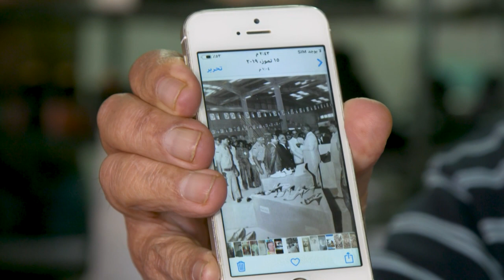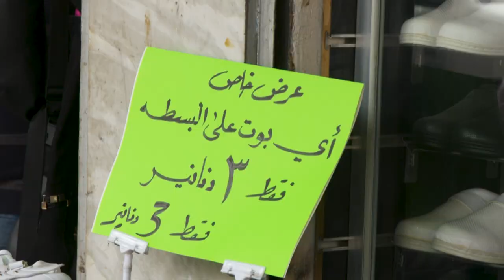مصنعو الأحذية يدويا في الأردن يكافحون للحفاظ على مهنتهم | AFP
يتذكر صانع الأحذية اليدوية جميل القبطي الذي كان يشارك كل عام في معارض الأحذية في بولونيا في إيطاليا وفرنسا، كيف التقى بالملك الراحل الحسين بن طلال في معرض للصناعات المحلية في الجامعة الأردنية عام 1961 فأهداه أربعة أزواج من الأحذية التي "أعجب بها كثيرا".